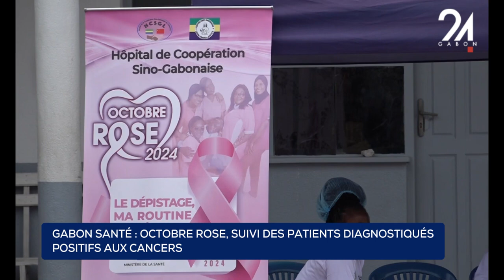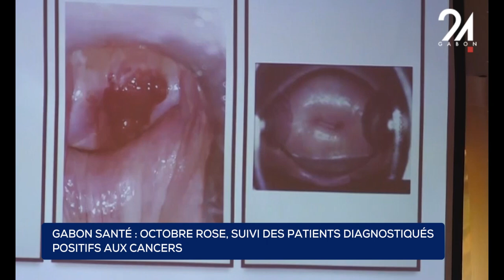GABON SANTÉ OCTOBRE ROSE, SUIVI DES PATIENTS DIAGNOSTIQUES POSITIFS AUX CANCERS